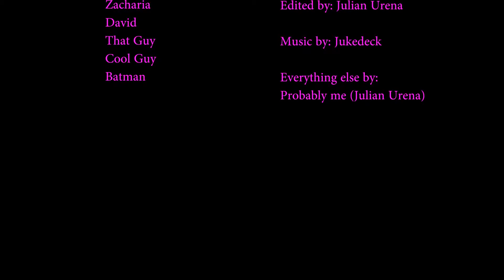Hackerman 3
I am happy how I made sense to Hackerman 2, but I also messed up the scale of the video. If you could tell me how to fix it, that would be great.